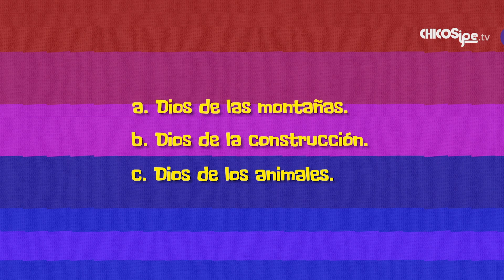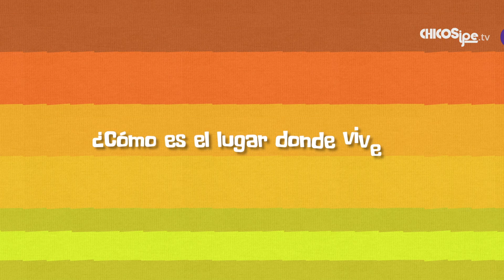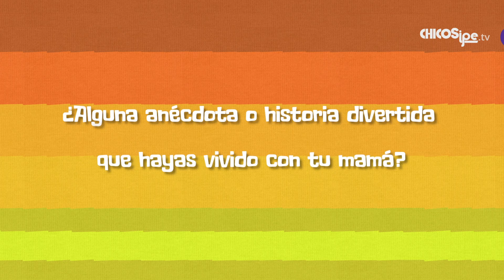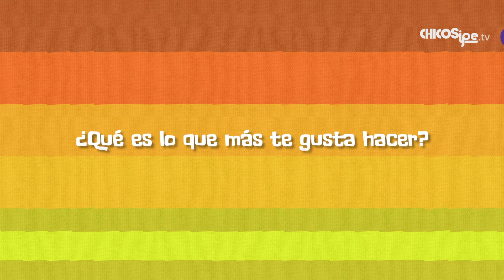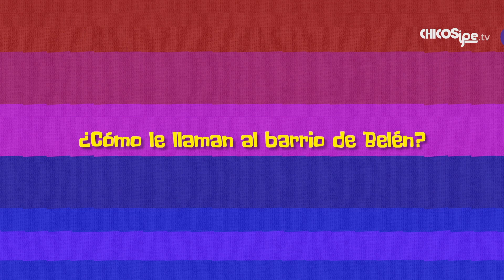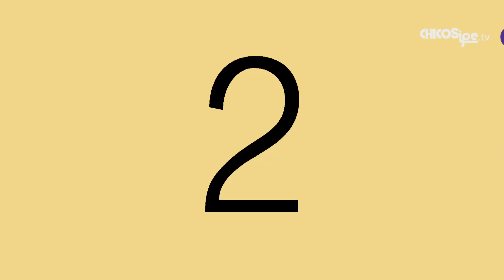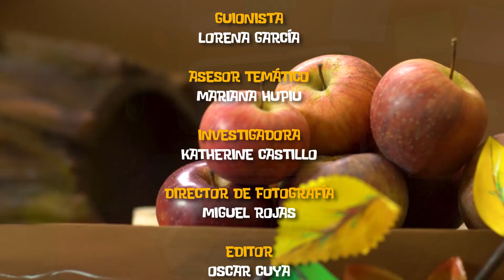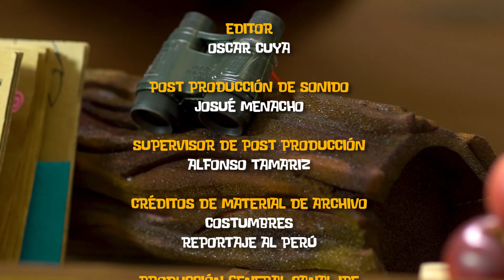3. Historias de la Amazonía - Los cuentos de Chaski - Temporada 1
Chaski acompañado de Nala nos contará La Leyenda del Origen de la Tierra. Después viajará a Iquitos para conocer a María Paz, que da clases a niños pequeños. Y veremos 2 cortometrajes hechos por niños, niñas y adolescentes de la comunidad de Nueva Luz.

Pequeños viajes:

- MARÍA PAZ LANCHI TANGOA (11 años) Belén, Iquitos

Tiempo de pelis

Cortometrajes realizados por niños y niñas de la comunidad de Nueva Luz (Bajo Urubamba, Perú).

- Pesori (Bufeo)

Realizadores: Niños, niñas y adolescentes de la comunidad de Nueva Luz (Bajo Urubamba, Perú).

- Oshi (Hoja)